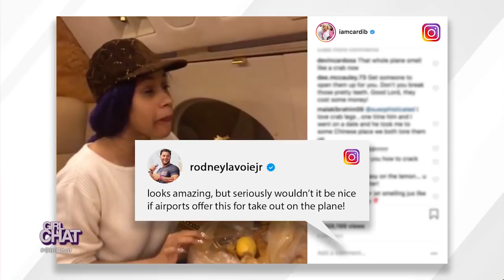Seafood in the Sky?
Cardi B recently posted a video diggin’ into some crab legs while traveling on a private plane, which got us wondering… would you be down to eat seafood at 30,000 feet?